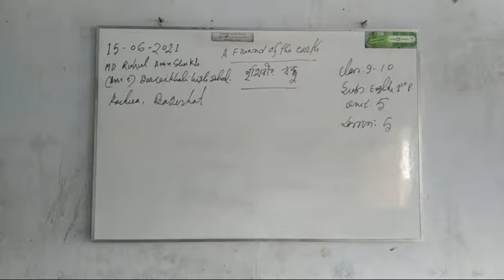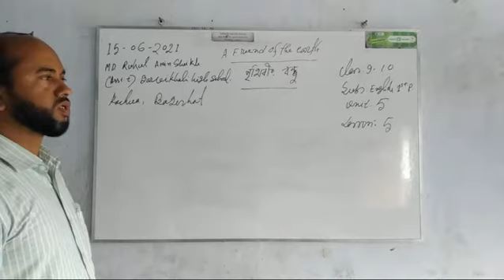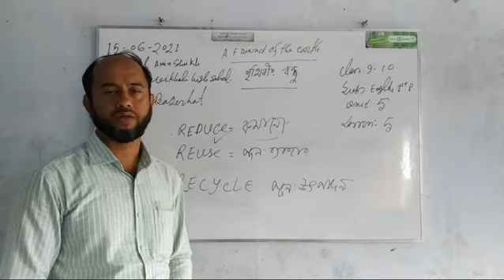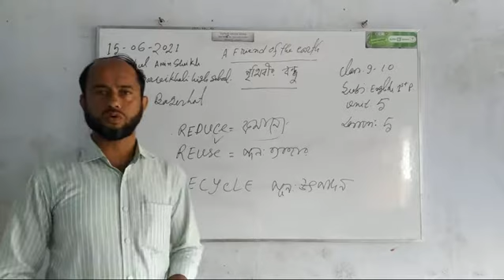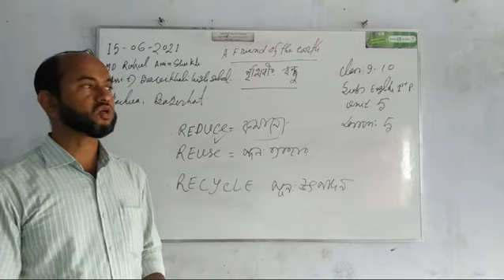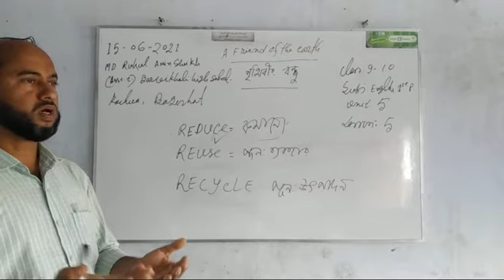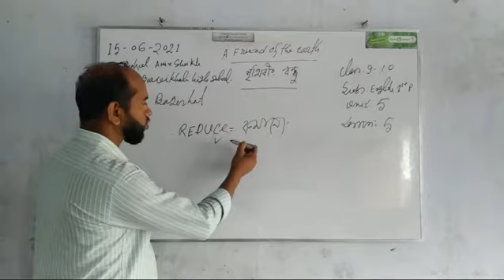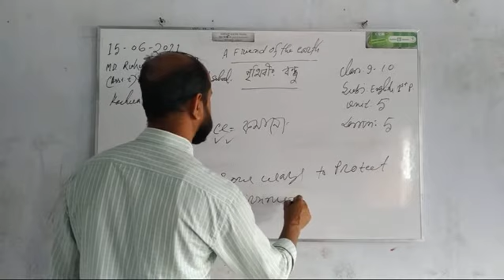MD.Ruhul Amin sheikh,(ass.t.)Baruikhali high school,kachua,Bagerhat.c:9-10,s:en-1st p. u: 5 l: 5.